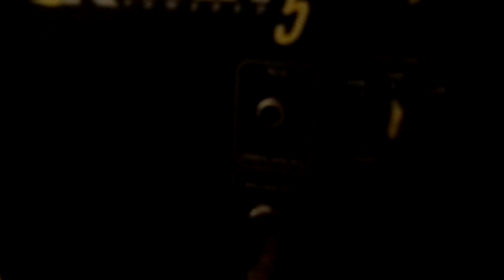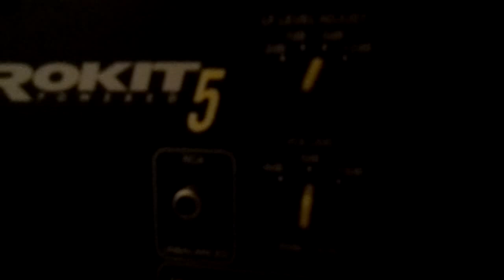KRK Rokit 5 G3 - monitores de estudio...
Jesús Amaya nos muestra los monitores estos monitores de estudio de Benjamín Chilano...